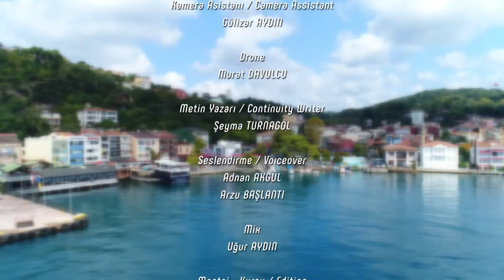BEYKOZ'UN CAMİLERİ: ÇUBUKLU ENGÜRÜBAĞ CAMİİ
Beykoz Belediyesi tarafından hazırlanan Beykoz'un Camileri isimli proje kapsamında hazırlanan, Beykoz'da bulunan camilerimizin geçmişten günümüze ışık tutacağına inanarak çekimlerini gerçekleştirdiğimiz belgesel filmimiz sizlerle. İyi seyirler...